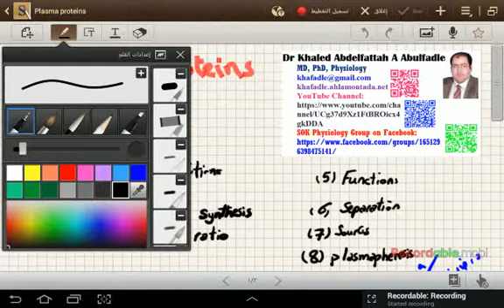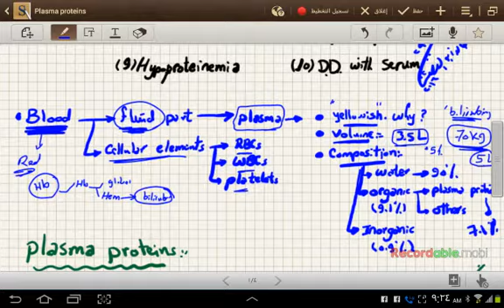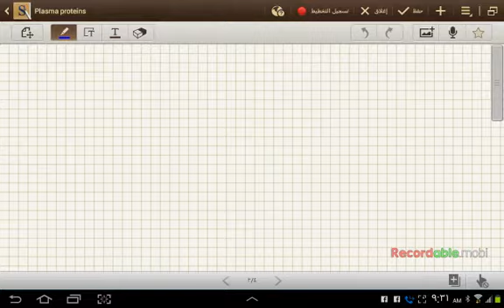Plasma Proteins, Part-I (1-2017) by Dr Khaled A Abulfadle